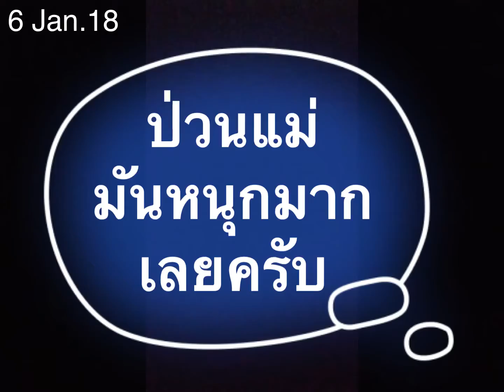ระหว่างที่แม่ออกกำลังกาย น้องเอเดนทำสิ่งนี้ | Kate Studio